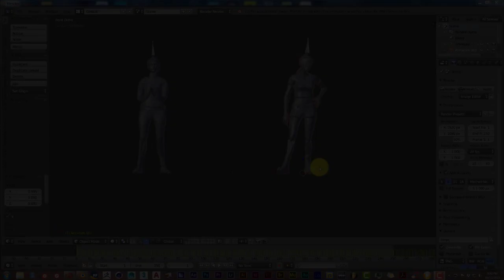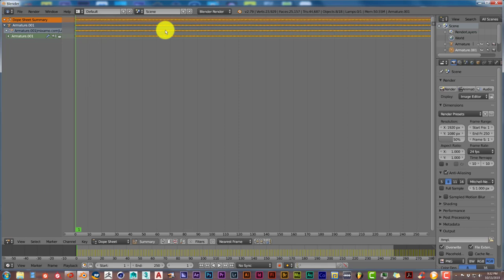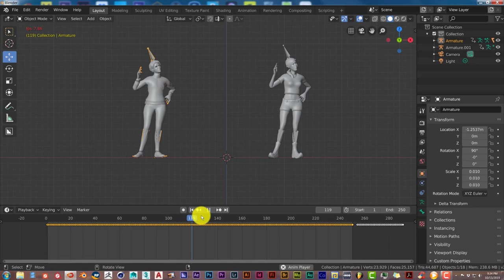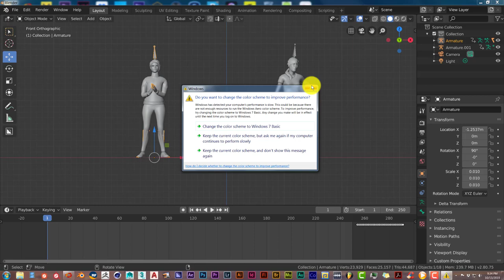Blender Quick Tip: Easily trasfer animatoins between characters.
In this tutorial you'll learn how to easily transfer animations between characters without using the NLA editor.